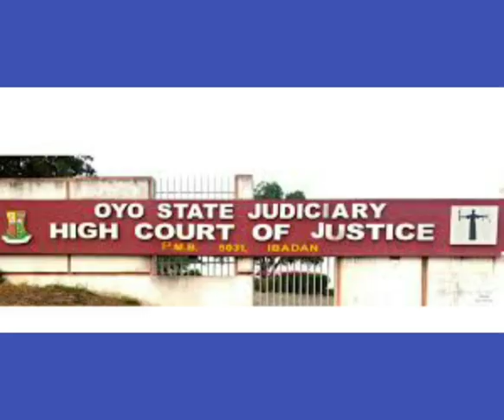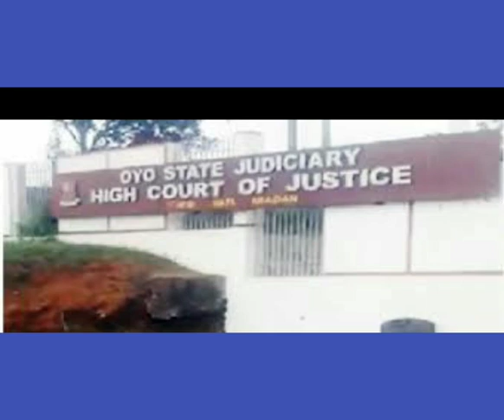BREAKING: COURT 0RD€RS BUHARI TO PAY SUNDAY IGBOHO N20B